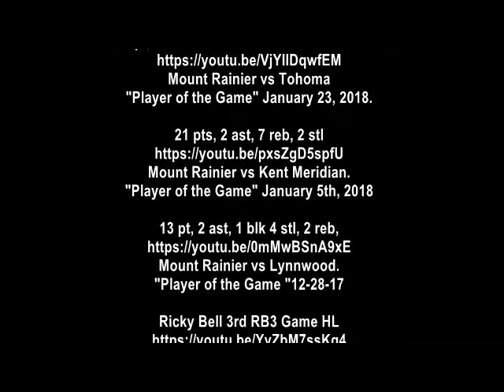Ricky Bell 3rd RB3 jumpshot highlights. Long two-pointers, Bank shots, elbow shots, off dribble, ca